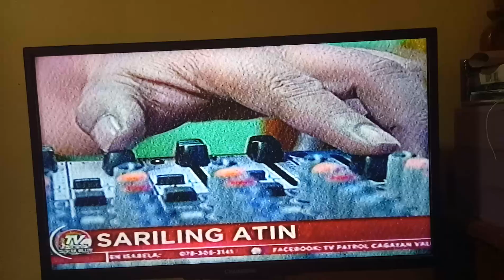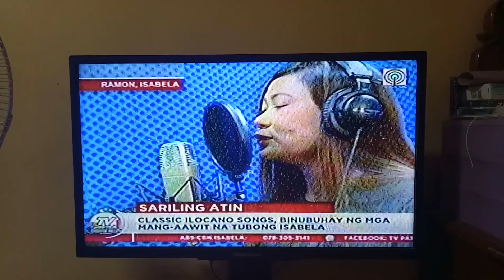FDD and Isabela United Artists on ABS CBN